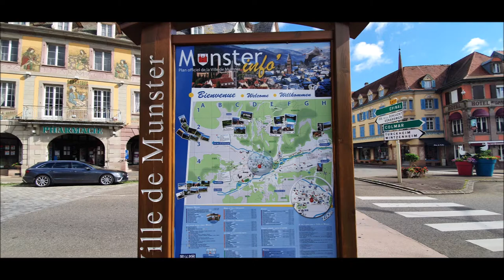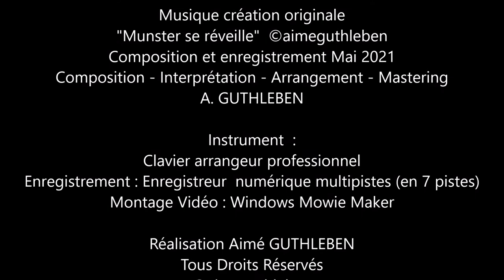MUNSTER à la Pentecôte - MUNSTER at Pentecost - MÜNSTER zu Pfingsten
Nous voici partis pour le week-end de Pentecôte à Munster en Alsace. Effectivement, je voulais vous faire découvrir la ville où je suis né et me suis marié. De nombreuses questions me sont souvent posées en messagerie privée et ainsi je vous dévoile un peu de mon histoire. A la Pentecôte ; le Lundi étant férié, la foule se pressait pour son marché annuel qui se déroulait sur des kilomètres avec de nombreuses échoppes installées pour cette journée. Et au fil des années et décennies on oubliait le sens réel de la Pentecôte qui est l’une des plus grandes fêtes de la chrétienté. Les moines irlandais qui avaient érigé leur monastère après leur venue dans cette vallée dans les années 660, ne comprendraient pas cela, mais les temps ont changé, il n’y a plus que les ruines de cette abbaye qui reste en héritage de ce temps lointain, peut-être est-ce cela qui m’a poussé à la réflexion religieuse, je ne sais pas. Certains de mes amis du web fêtent leurs anniversaires, les mariages, naissances, des fêtes entre amis, pour moi cela sera une fois de plus un temps particulier de prières et de pensées pour celles et ceux qui ne sont plus là, ceux qui ont oublié le sens du moment présent. En tout cas je vous souhaite un bon et agréable Dimanche de Pentecôte, mais aussi, un bon week-end à toutes et à tous. Munster se réveille ainsi avec vous, les masques vont tomber petit à petit et nous retrouverons le sourire que l’on pourra admirer bientôt, cet été peut-être ! Belle découverte de cette nouvelle carte postale.

We are off for the Pentecost weekend in Munster in Alsace. Indeed, I wanted to make you discover the city where I was born and married. Many questions are often asked to me in private messaging and so I reveal a little of my story to you. At Pentecost; Monday being a holiday, crowds flocked to its annual market which took place for miles with many stalls set up for that day. And over the years and decades we forgot the real meaning of Pentecost, which is one of the greatest festivals in Christendom. The Irish monks who had erected their monastery after coming to this valley in the 660s, would not understand this, but times have changed, there are only the ruins of this abbey which remains a legacy of this distant time , maybe that's what prompted me to think about religion, I don't know. Some of my web friends celebrate their birthdays, weddings, births, parties with friends, for me it will once again be a special time of prayers and thoughts for those who are no longer there, those who have forgotten the sense of the present moment. In any case, I wish you a good and pleasant Pentecost Sunday, but also a good weekend to all of you. Munster is thus waking up with you, the masks will gradually fall off and we will find the smile that we will soon be able to admire, perhaps this summer! Nice discovery of this new postcard.

Wir machen uns auf den Weg zum Pfingstwochenende in Münster im Elsass. In der Tat wollte ich Sie dazu bringen, die Stadt zu entdecken, in der ich geboren und verheiratet bin. In privaten Nachrichten werden mir oft viele Fragen gestellt, und deshalb verrate ich Ihnen ein wenig von meiner Geschichte. Zu Pfingsten; Der Montag war ein Feiertag, und die Menge strömte zu seinem jährlichen Markt, der kilometerweit stattfand und an dem viele Stände für diesen Tag eingerichtet waren. Und im Laufe der Jahre und Jahrzehnte haben wir die wahre Bedeutung von Pfingsten vergessen, einem der größten Feste der Christenheit. Die irischen Mönche, die ihr Kloster errichtet hatten, nachdem sie in den 660er Jahren in dieses Tal gekommen waren, würden das nicht verstehen, aber die Zeiten haben sich geändert. Es gibt nur die Ruinen dieser Abtei, die ein Erbe dieser fernen Zeit bleiben. Vielleicht hat mich das dazu veranlasst Denken Sie an Religion, ich weiß es nicht. Einige meiner Webfreunde feiern ihre Geburtstage, Hochzeiten, Geburten, Partys mit Freunden. Für mich wird es wieder eine besondere Zeit der Gebete und Gedanken für diejenigen sein, die nicht mehr da sind, die den Sinn des gegenwärtigen Augenblicks vergessen haben. Auf jeden Fall wünsche ich Ihnen einen guten und angenehmen Pfingstsonntag, aber auch ein gutes Wochenende an Sie alle. Münster wacht also mit Ihnen auf, die Masken fallen allmählich ab und wir werden das Lächeln finden, das wir vielleicht in diesem Sommer bald bewundern können! Schöne Entdeckung dieser neuen Postkarte.

Images  MUNSTER 2015 à  2020  A. GUTHLEBEN
Sources de commentaires AGCDF

Composition et enregistrement Mai 2021
Composition - Interprétation - Arrangement - Mastering    A. GUTHLEBEN

Instrument  :
Clavier arrangeur professionnel
Enregistrement : Enregistreur  numérique multipistes (en 7 pistes)

Mai 2021